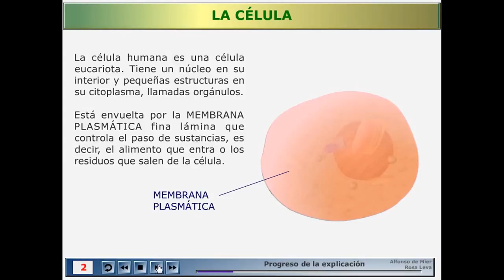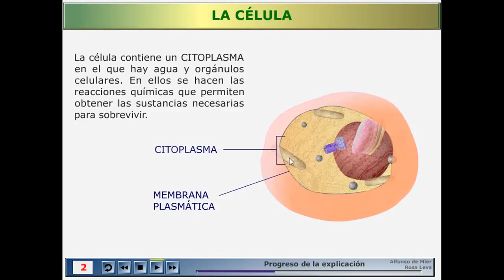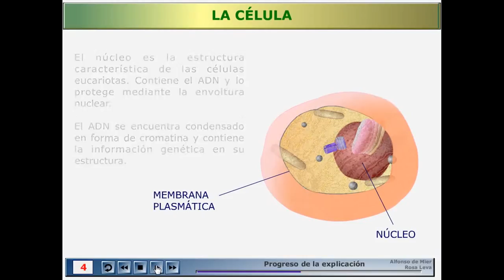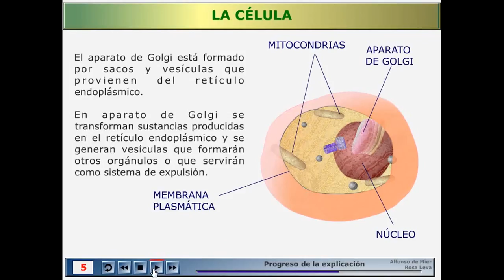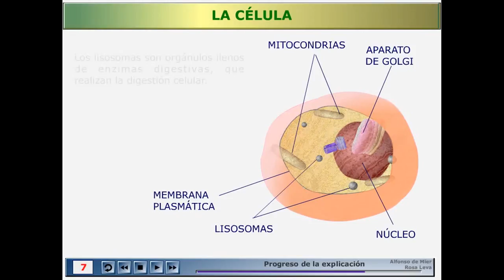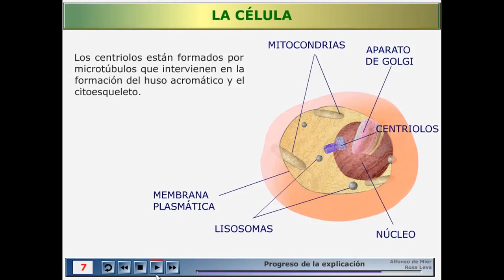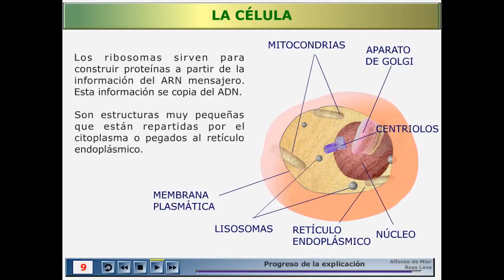1.2. Célula eucariota animal